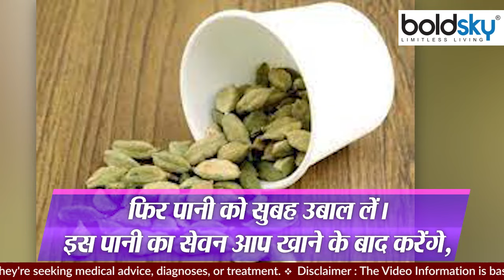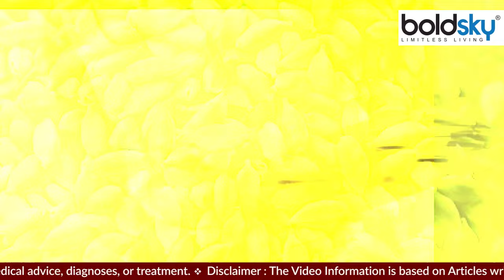पेट फूलना का रामबाण इलाज है इलायची । पेट फूलना कैसे कम करें । Boldsky *Health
अक्‍सर लोगों को ज्‍यादा खाने के कारण पेट फूलने की समस्‍या होती है। पेट फूलने का कारण गैस, एस‍िड‍िटी या कब्‍ज भी हो सकता है। पेट फूलने की समस्‍या का आसान इलाज है इलायची का सेवन। इलायची पाचन तंत्र को दुरुस्‍त करने का काम करती है। पेट में जलन या दर्द से बचने के ल‍िए आप इलायची का सेवन कर सकते हैं। इस लेख में हम आपको इलायची खाने के 5 तरीके बताएंगे।

Often people have the problem of flatulence due to overeating. Gas, acidity or constipation can also be the cause of flatulence. The easy treatment of flatulence problem is the consumption of cardamom. Cardamom works to improve the digestive system. You can consume cardamom to avoid stomach irritation or pain. In this article, we will tell you 5 ways to eat cardamom.